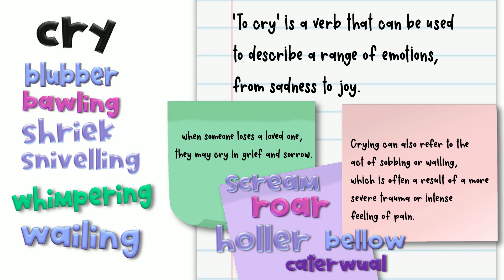Word Detectives || To cry || Diamond Education Hub || Ettienne-Murphy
Vocabulary Building

"To cry" is a verb that can be used to describe a range of emotions, from sadness to joy.

When we talk about crying as an expression of pain or sorrow, it typically refers to how tears are shed as an outward sign of emotional distress. For example, when someone loses a loved one, they may cry in grief and sorrow. Crying can also be used to describe an emotional outburst which can range from sadness to laughter.

When someone is sad or has had a bad day, we may say that they are crying. Crying can also refer to the act of sobbing or wailing, which is often a result of a more severe trauma or intense feeling of pain. In this situation, the person is not only shedding tears but also exhibiting loud and uncontrollable cries.

Crying can also be a sign of joy. We might hear someone cry out in excitement after receiving good news or winning something; this is known as joyful crying and can often cause the person to get emotional and shed tears of joy.